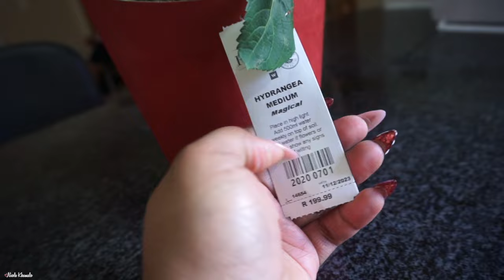VLOG: Let's Make This Dough P.S. I Can Literally See Myself Fading In These Videos ♡ Nicole Khumalo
Watch the video in 1080p for HD quality

POSTAL ADDRESS:
POBox 366
Ruimsig
1732